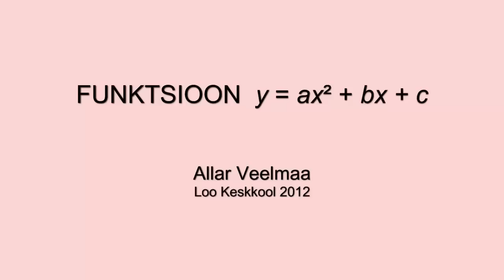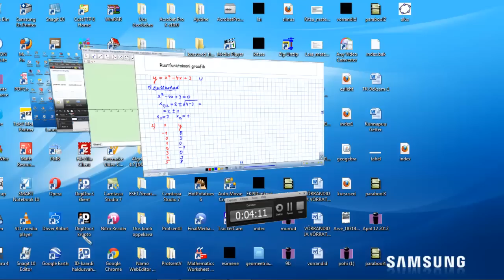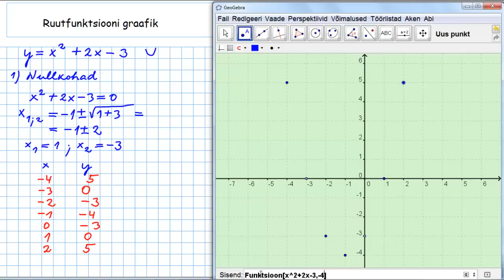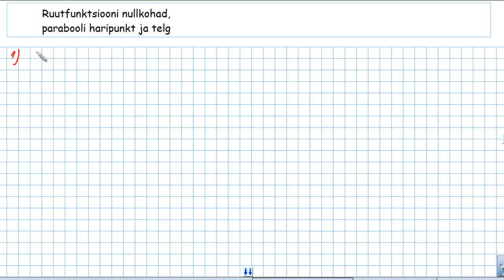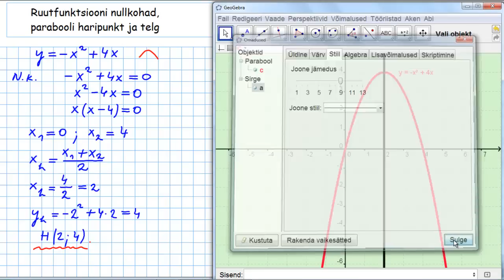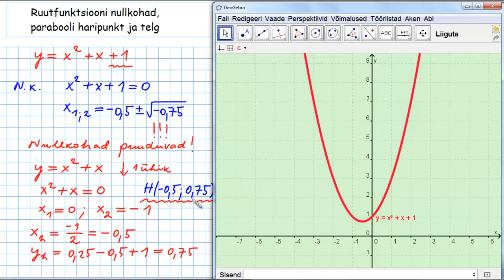Ruutfunktsioon y = ax² + bx + c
Videotunnis vaadeldakse, kuidas joonestada funktsiooni ruutfunktsioon y = ax² + bx + c graafikut. Videotund on mõeldud 9.kl õpilastele teema kordamiseks. Autor on Loo Keskkooli matemaatikaõpetaja Allar Veelmaa.